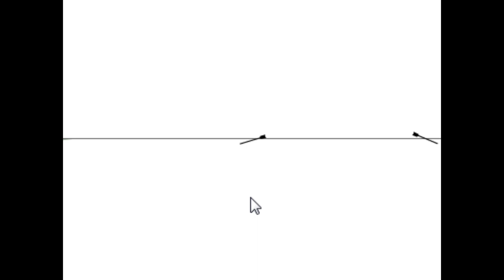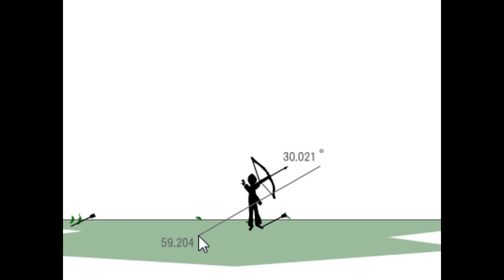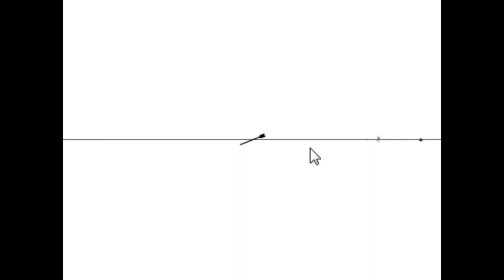Bowman - Flash Gameplay